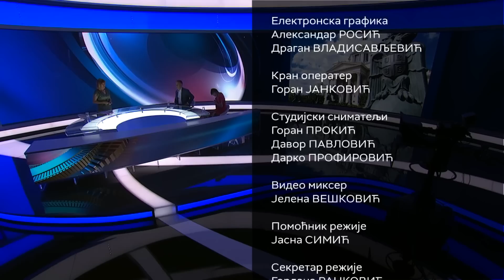Oko: O konstituisanju Skupštine Srbije i situaciji na KiM